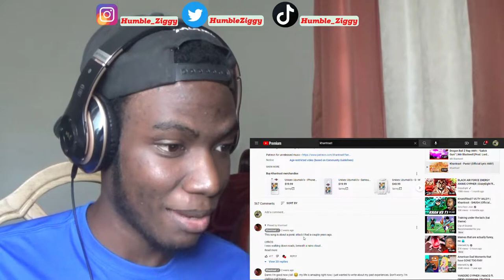TRIPLE THREAT REACTION - Blvk Divmonds, Mir Blackwell, Khantrast